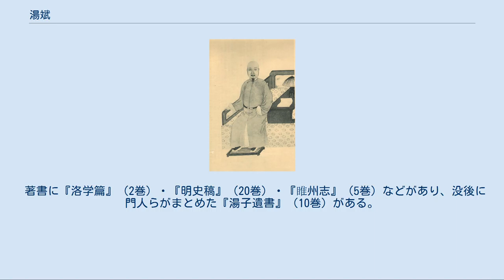湯斌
《清代學者象傳》の湯斌 湯 斌（とう ひん、天啓7年（1627年） - 康熙26年（1687年）10月）は、清代初期の朱子学者。
河南省帰徳府睢州（現在の睢県）の出身。
字は孔伯。
号は荊峴、後に潜庵。
諡号は文正。
 明の建国時に軍功を挙げた軍戸の家に生まれ、父の湯契祖は明末に陝西按察使副使に登用された。
教育熱心な母の趙氏の元で幼少時より『孝経』などの書物を読んで学んだ。
崇禎15年（1642年）、故郷が李自成の軍に落とされた時、母の命で湯契祖の母を連れて避難中であった湯斌は難を逃れたものの、捕えられた母は李自成軍を賊軍と罵って殺害される（『明史』巻303 列女3 趙氏伝）。
湯斌は父とともに浙江に逃れるが、順治2年（1645年）清軍が順（李自成）軍をやぶると、故郷に戻ってこれに帰順して、科挙に応じて生員となる。
後に孫奇逢を師として学び、その著書である『理学宗伝』を校訂している。
順治9年（1652年）に進士に挙げられて庶吉士となり、『明史』に参加した後に陝西潼関道副使・嶺北道参政などを歴任した後、父の高齢を理由に一旦帰郷する。
康熙13年（1674年）に河南の儒学者の伝記を集成した『洛水篇』を著す。
康熙17年（1678年）に博学鴻儒に挙げられて翰林院侍講に任じられて『明史』の編纂に復帰して総裁となるとともに李光地とともに儒臣として康熙帝の側に侍した。
康熙帝による『性理精義』・『朱子大全』編纂の実際の編纂作業は彼と李光地によるところが大きかった。
康熙23年（1684年）に内閣学士に任じられ、続いて江寧巡撫に任じられる。
康熙25年（1686年）に礼部尚書・詹事府事に任じられるが、彼を敵視する内閣大学士納蘭明珠に睨まれて翌年辞任する。
康熙帝は改めて工部尚書に任じてこれを慰留するが、湯斌はこれを辞退する。
だが、辞退が認められないうちに病で倒れ61歳で没した。
後、乾隆元年（1736年）に文正の諡号が贈られ、道光2年（1822年）には孔子廟に従祀された。
 湯斌は清代初期における朱子学再興を主導し、康熙帝からは「真の道学者」と評価（『大清十朝聖訓』聖祖仁皇帝巻23「任官」康熙23年6月丁巳条）された。
また、黄宗羲とも親交が篤かった。
その一方で、陸隴其・張烈らの陽明学排除論にも批判的で、師の孫奇逢とともに朱子学が空理空論に陥りやすい弊害を戒め、実事実行を重視する陽明学の中でも採るべきところはあり、真の道学確立にはその調和を必要するとした。
彼の考えは日本の陽明学者大塩中斎の『洗心洞箚記』にも引用されている。
また、実直な人物であり当時未だに抵抗を続けていた明の遺臣に対して反逆者として扱わずに寛容な処分を求めたために弾劾された時、湯斌は「元が『宋史』を編纂した時に文天祥や謝枋得の忠を諱まなかったし、明が『元史』を編纂した時に丁好礼や巴顔布哈の義を諱まなかった」と述べて、順治帝からもっともな意見であるとして罪を問われなかった（『清史稿』巻265 列伝52「湯斌伝」）。
江寧巡撫などの地方官としては一切の金品を授受せず自ら率先して風俗の粛正にあたり、郭琇など有能で清廉な地方官を配置し、郷約・保甲・社倉の制度を再興して荒廃した地域の再興に尽くした。
だが、当時の権力者であった納蘭明珠やその側近への賄賂を拒否したことが後に追い落とされる原因となった（なお、湯斌の没後に彼を追い落とした納蘭明珠が失脚したのは、当時御史であった郭琇がその不正を告発したのが原因であった）。
 著書に『洛学篇』（2巻）・『明史稿』（20巻）・『睢州志』（5巻）などがあり、没後に門人らがまとめた『湯子遺書』（10巻）がある。